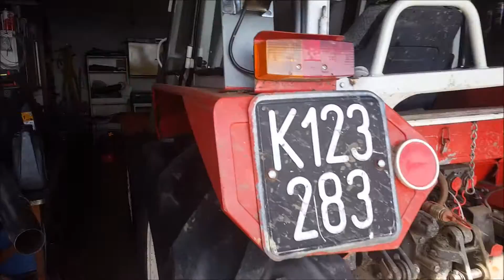Die Maschinen die wir zur Zeit benutzen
Das sind unsere Maschinen .
Viel Spaß mit dem Video! ;D
Nicht vergessen zu bewerten .